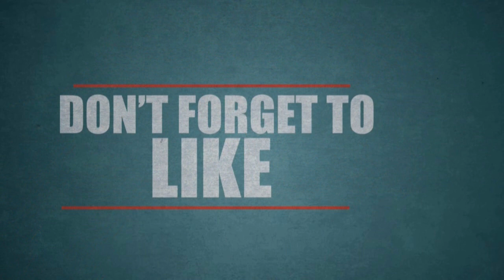ஆளில்லா தியேட்டர்களில் கொடி கட்டி பறக்கும் விபசாரம்…! அதிகரிக்கும் கஸ்டமர்கள்…!!